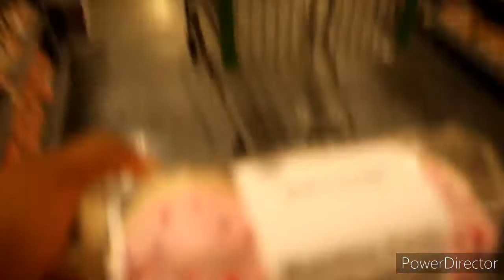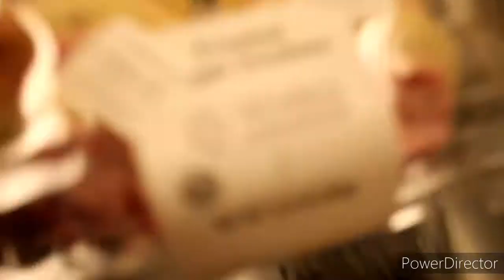STARTING MY #2021 GOOD